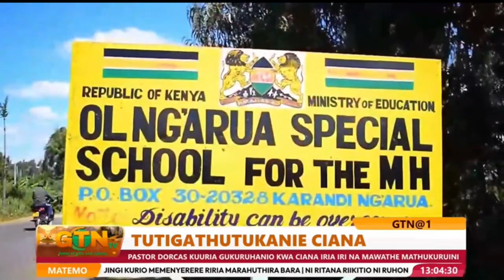Pastor Dorcas Rigathi advocates for a structured integration of PWDs across the nation